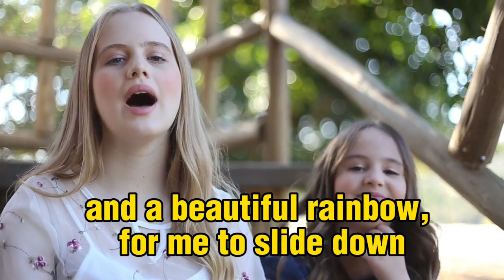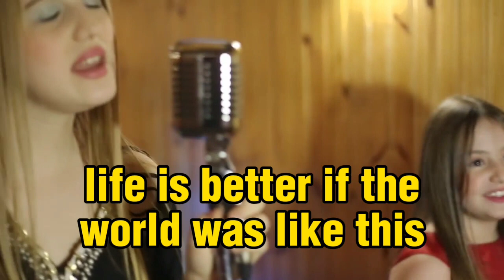✨Jardim Secreto✨(Subtitled in English) OFFICIAL CLIP - Melissa Diogo English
✨So guys, this video was a music video written by me, subtitled in English! I hope you liked it 👍! Kisses 😘 in the hearts of each one of you! And bye 👋!✨